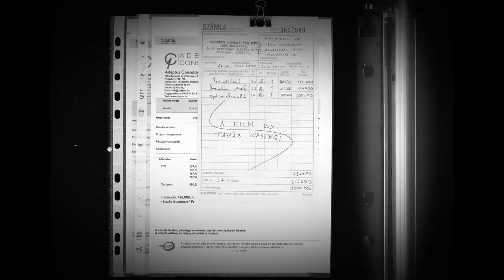MANIFF2017 - The Copyist - Trailer